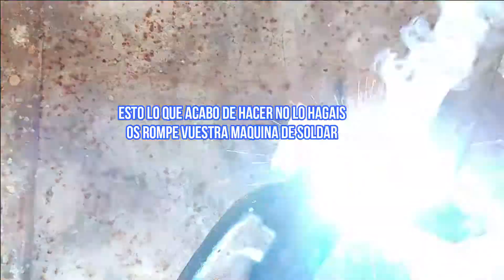Soldar con una Pila tipo TIG | TRUCO de soldadores Lo que un Soldador no te enseñará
Bienvenidos a un nuevo vídeo del canal en este vídeo os muestro un truco para soldar con una pila como si fuese un electrodo de carbono o de grafito, espero que os sirva de ayuda el truco. Un saludo y gracias.
esto no lo recomiendo rompe la maquina de soldar